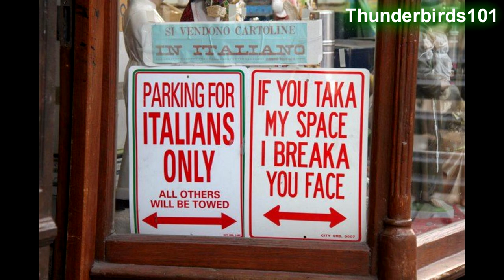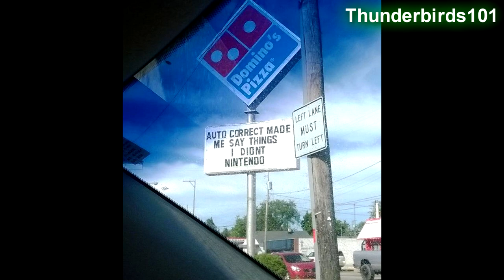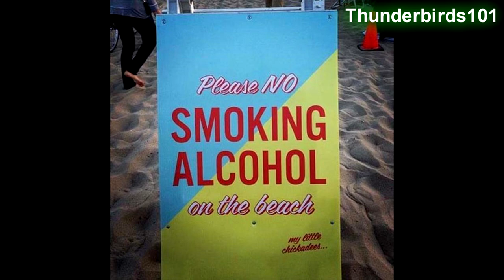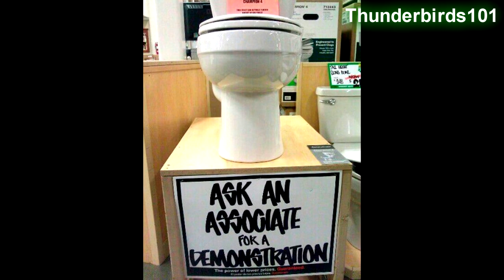Microsoft Sam reads Stupid and Weird Signs THE TWENTY-FIFTH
Microsoft Sam reads Stupid and Weird Signs is back with the twenty-fifth installment! Let's see what Christmas sign shenanigans our good friend Microsoft Sam will find himself win today, shall we?

and elsewhere on Imgur